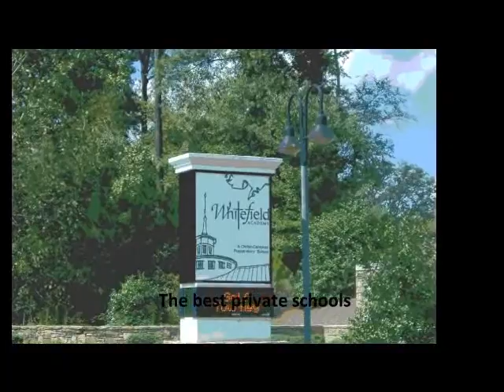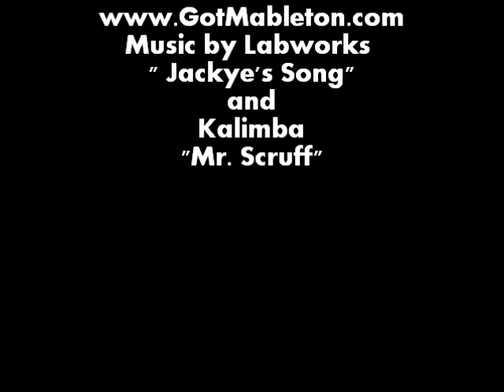Jackye Mumphrey for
Real Estate In Mableton Tips